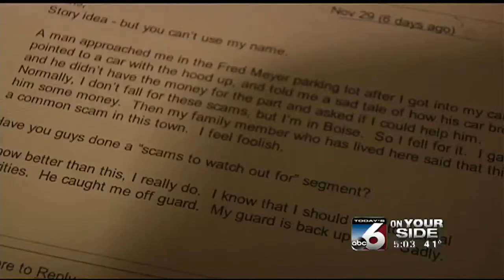Broken down car scam being used to get your cash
On Your Side's  Chris Oswalt reports on a scam in the Treasure Valley where scammers are using a broken down car scheme to get cash.